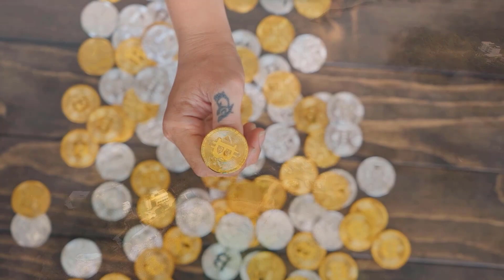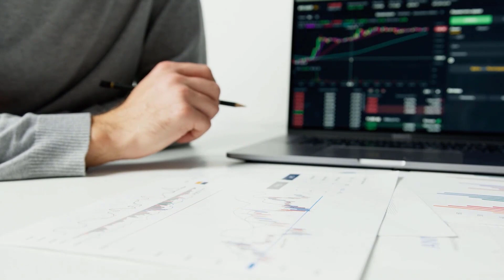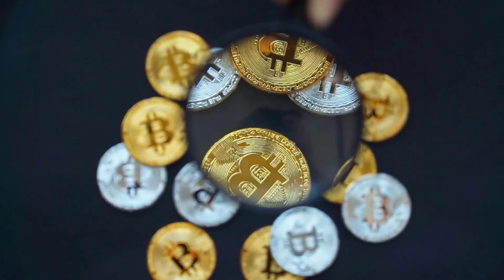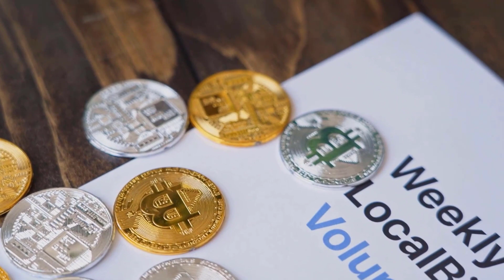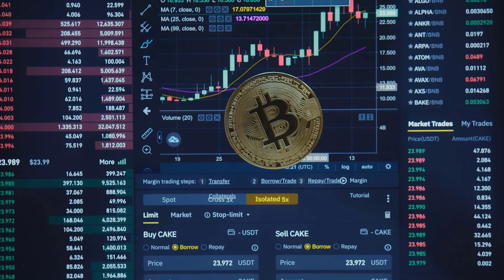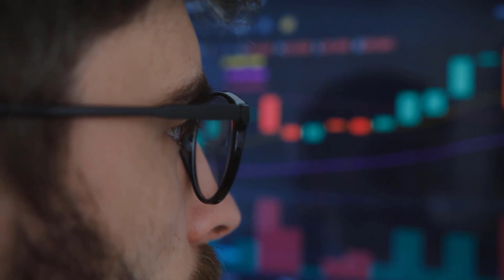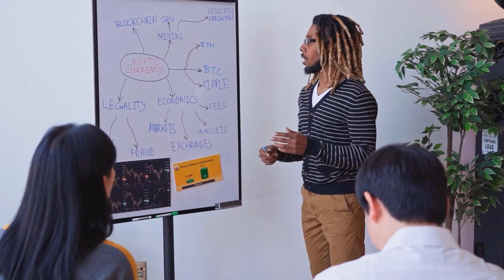DOT A X9000 IS COMING BY THE START OF 2024 - POLKADOT PRICE PREDICTION & UPDATES